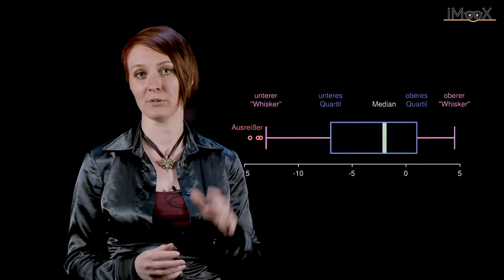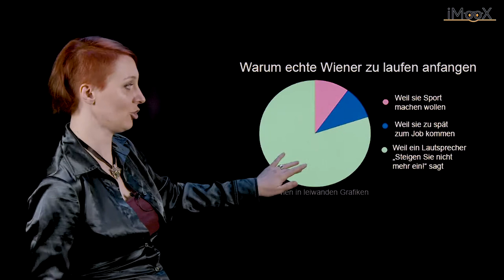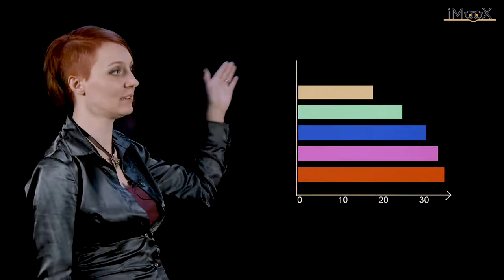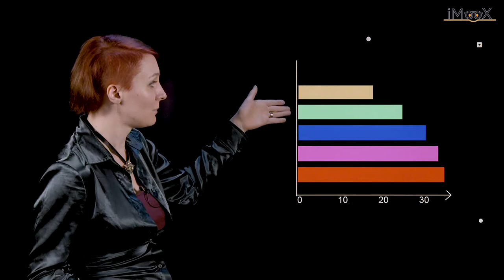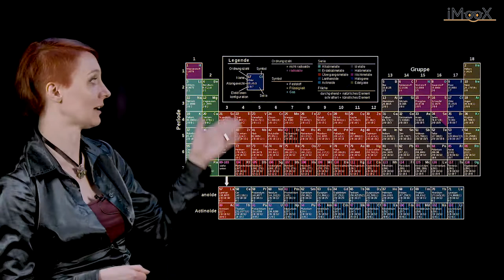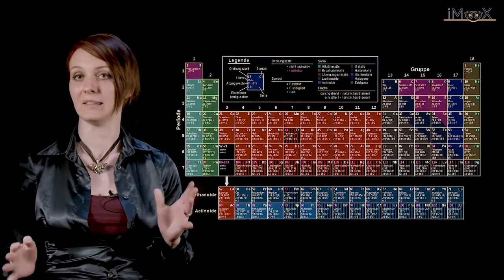[GWiA] 9.2 Grafiken und Tabellen